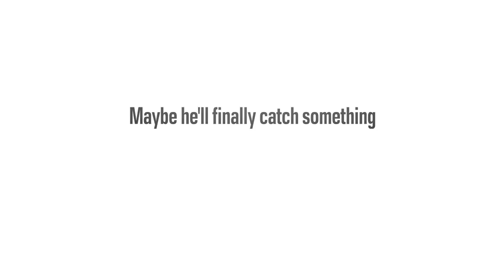The Little Fish That Got Away